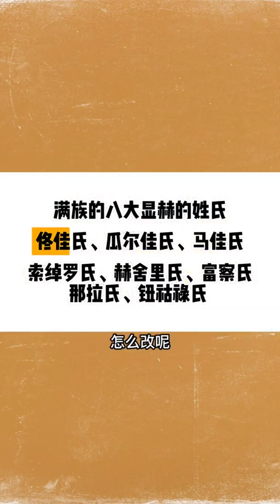皇后为什么给甄嬛赐姓为甄佳氏，而不是钮祜禄氏呢？